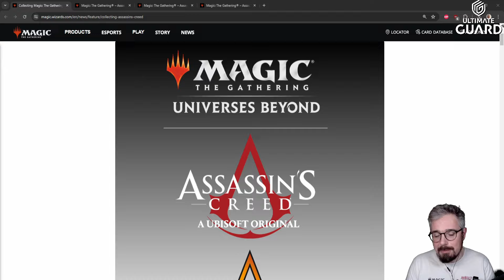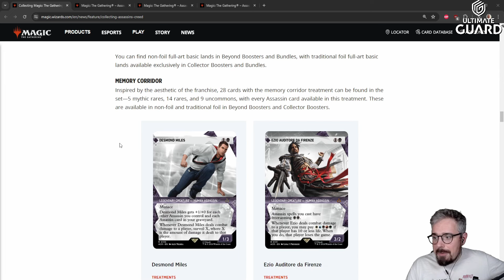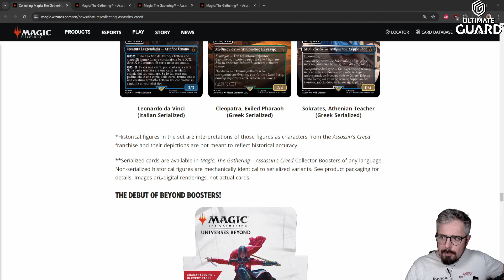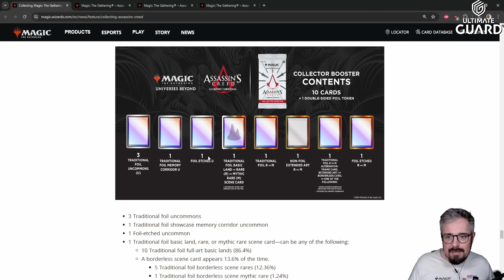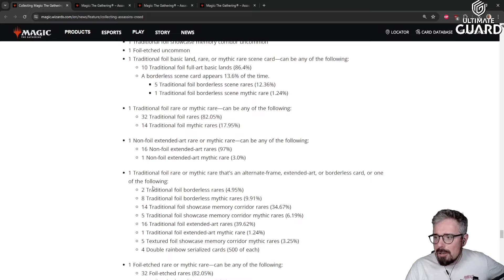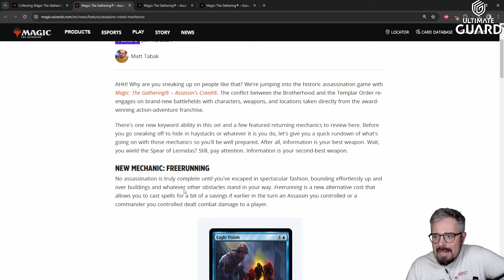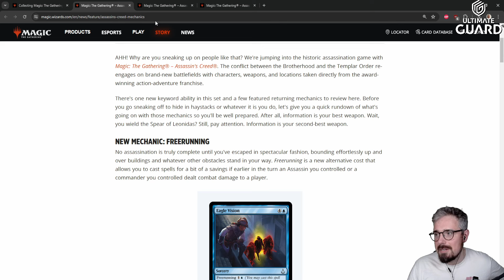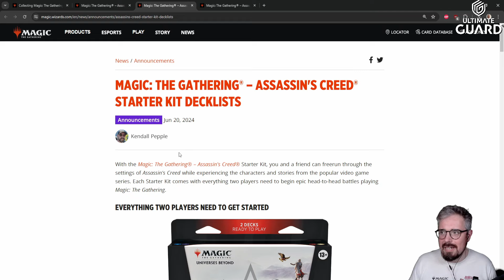Endlich ein neues Universes Beyond...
Ja, was soll ich sagen - so richtig holt es mich nicht ab. Wie gehts euch mit Assasin's Creed?

Socials:
Das beste Zubehör für eure Magickarten findet ihr bei Ultimate Guard - schaut auf jeden Fall mal im Shop vorbei
Bock auf nen leckeren Energy-Drink ohne Bullshit?
- Sol10 (10% auf jede Bestellung)

00:00 Intro
00:50 Collecting Assasin's Creed
09:50 Die Mechaniken von Assasin's Creed
12:43 Das Starter-Kit
13:20 Mein Resümee